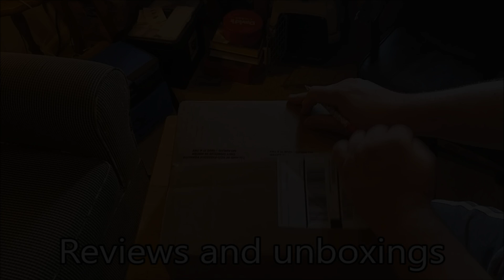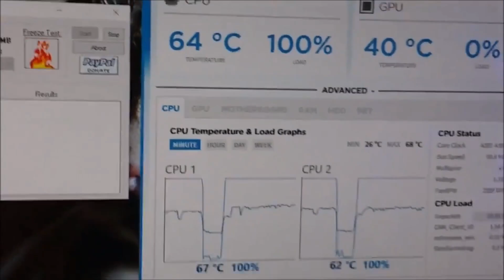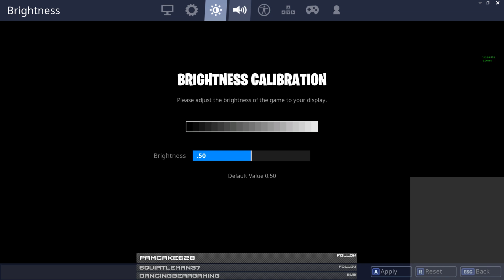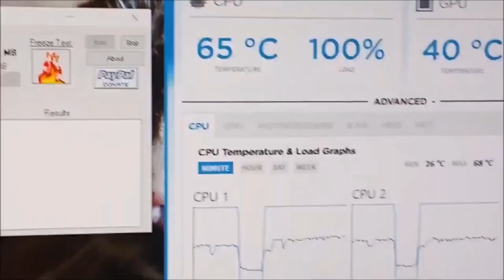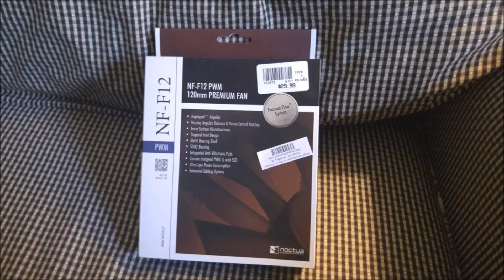Playing Fortnight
i decided to play fortnight and well it sucks. or i just suck that bad.